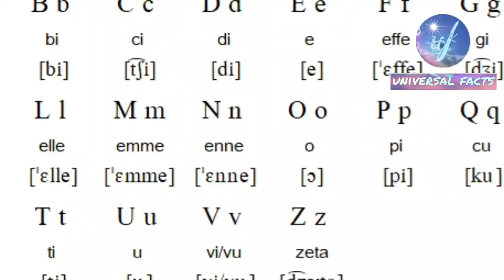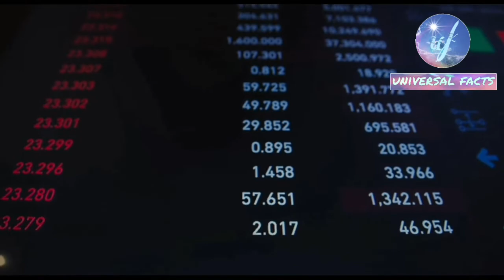italy related most informative interesting facts || इटली के बारे में सबसे मज़ेदार तथ्य || हिंदी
video highlights-

italy population

italy country language currency and economy

most visited places of italy

effective information of Italy

inventions of Italian scientists

geography of Italy